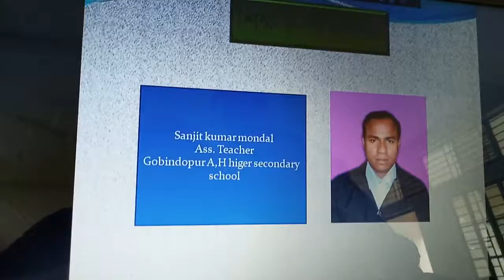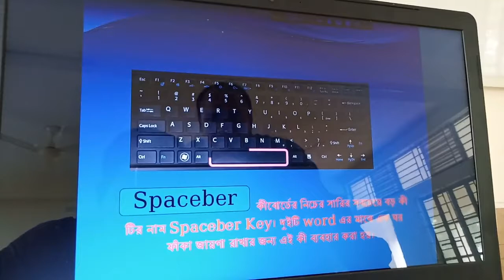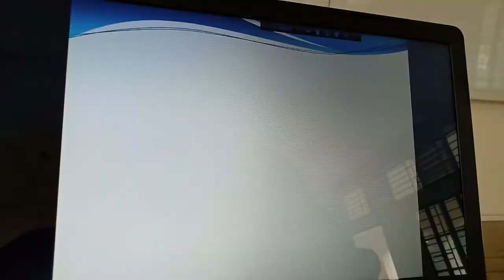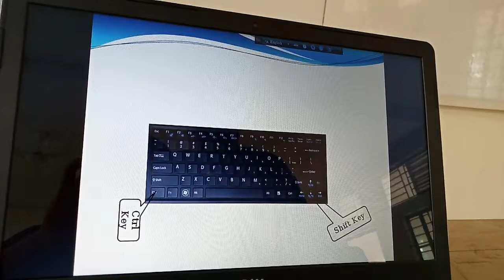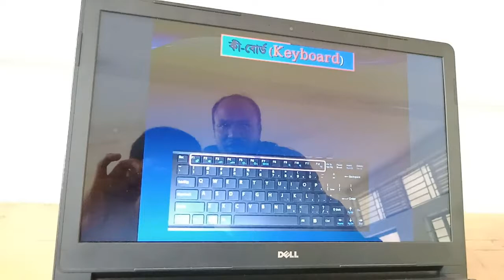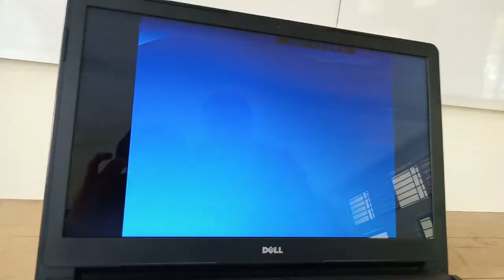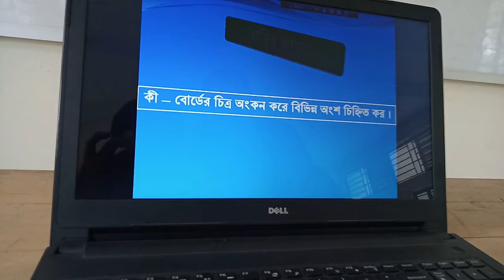সনজিত কুমার মন্ডল, সহকারী শিক্ষক(কম্পিউটার), গোবিন্দপুর এ, এইচ উচ্চ মাধ্যমিক বিদ্যালয়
কম্পিউটার সংশ্লিষ্ট যন্ত্রপাতি